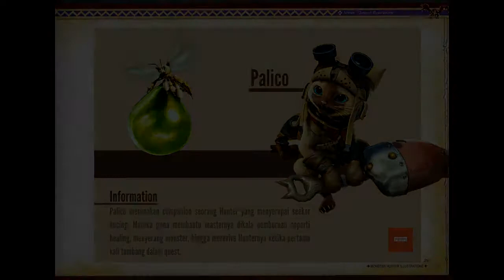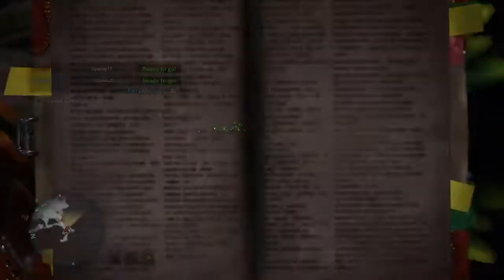Monster Hunter World Iceborne PS4 Indonesia | Cara Farming Jewel & Jadi Caster Hebohh - Prop Gaming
Dimanakah teh botol ketiganya Farel??

Prop Gaming is a community of Indonesian casual & sarcastic gamers.

Share and comments are much appreciated!!! ^^

Add us on PSN :
- Upiprop12
- Cornetoz27
- Agung_16